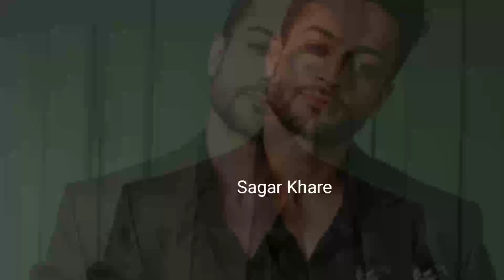Bekabu TV serial all cast real name real age ||Bekaaboo cast real name real age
junooniyat TV serial
colors TV new serial
Ishq Mein ghayal TV serial
Moilki season 2 serial cast